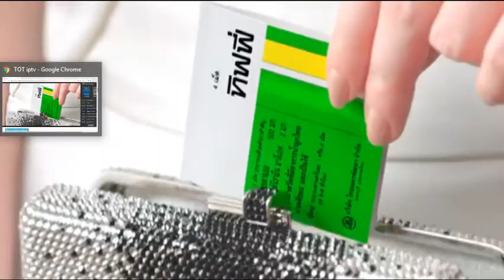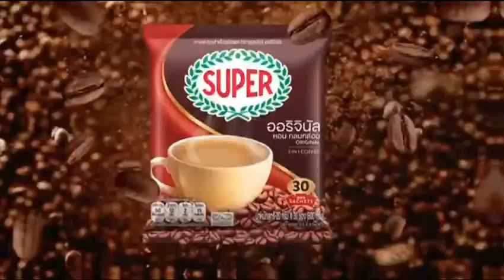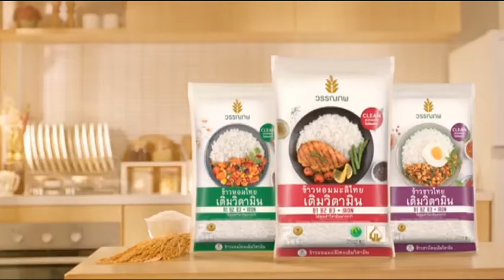โฆษณาไทย 2565 - 309